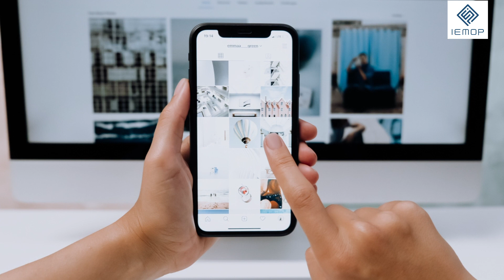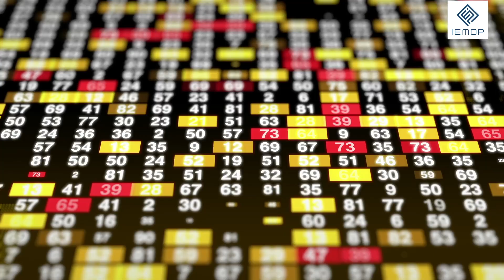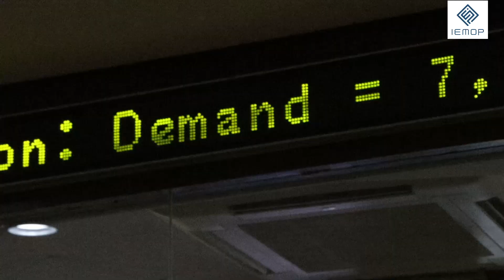IEMOP Info Series 1: What is Electricity?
The IEMOP Info Series comprises of educational videos that aims to increase energy literacy and awareness to the general public. In its pilot video, IEMOP focuses on electricity - its basic concepts and development - as an undeniable vital resource for human life as well as its immeasurable importance in the world we live in today.